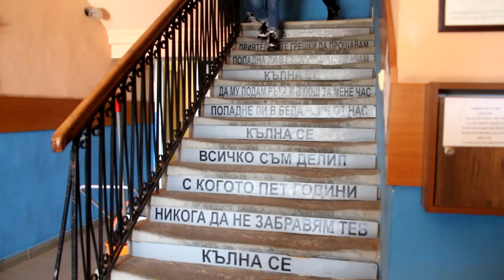Възпитаниците на Ловешката езикова-72 години по-късно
Начало на Смесеното училище за чужди езици 15 февруари 1950 г.
На 15 февруари отбелязваме 72 години от възобновяването на интензивното изучаване на чужди езици (френски, английски и немски) в сградите на Американското девическо училище в Ловеч, закрито с указ №1145 на Президиума на Великото народно събрание от 2 август 1948.